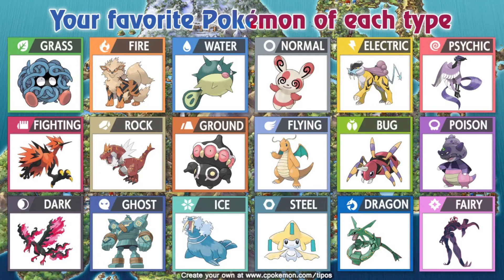What is a Gym Leader? | PUCL Podcast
PUCL 543

This week Thatch is joined by Jushiro and Clod9 to talk about what they think it should mean to be a gym leader.

Mailbag: What kind of gym leader would you be?

Timestamps:
Intro: 0:00:00
News: 0:9:21
Quiz: 0:24:13
Topic: 0:39:17
Poke of the Episode: 1:09:29
Mailbag: 1:16:44